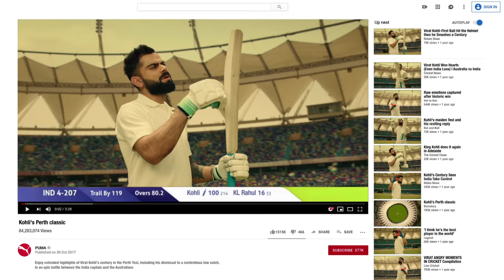Chakravyuh mein SockThem | Virat Kohli X DIVINE | PUMA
One game. One anthem. Supported by a billion.
Indian cricket fans, here’s the official Chakravyuh mein SockThem anthem by PUMA India.

Join the army of Indian Cricket fans led by Divine, Mary Kom, Sushma Verma and Kings United as they take up Virat Kohli’s SockThem gesture and make it their own.
Gear up to cheer for the greatest batsman of our era and join him in silencing critiques - on and off the field – with SockThem.

This cricket season, let the bat do the talking!

0:00 | Intro
0:24 | First Chorus
1:04 | Second Chorus
1:30 | Third Chorus

Featuring: Virat Kohli, DIVINE, Mary Kom, Sushma Verma, Rahul Bheke, Dheeraj Singh Moirangthem
Artist & Lyrics by: DIVINE